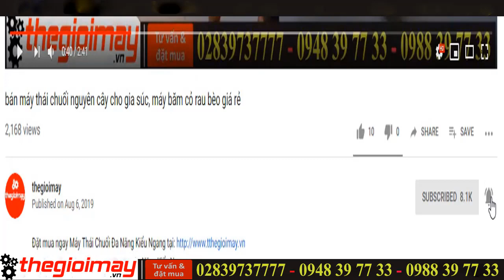Bán máy đánh vảy cá tại tỉnh phú yên, máy ánh vảy cá tự động đa năng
🔹 MIỄN PHÍ GIAO HÀNG TẬN NƠI TOÀN LÃNH THỔ VIỆT NAM GIÁ:  30,850,000 VNĐ  BẢO HÀNH 12 THÁNG
🔹-- CÔNG DỤNG CỦA MÁY ĐÁNH VẢY CÁ OKASU
- Máy đanh được tấc cả các loại vảy cá, da trơn, da khô, cá nước ngotk, nước mặn.
          🔹-- ƯU ĐIỂM CỦA MÁY ĐÁNH VẢY CÁ:
Máy đánh vảy cá okasu  có tốc độ đánh vảy nhanh gấp 20 lần lao động thông thường
🔹-- THÔNG SỐ KỸ THUẬT CỦA MÁY ĐÁNH VẢY CÁ
Công suất động cơ: 2.2kw
Điện áp: 220V - 1 pha
Năng suất hoạt động : 15- 20kg cá/ mẻ
Kích thước cửa vào cá: 50*28 cm
Thời gian làm sạch vảy: 30-45 giây/ mẻ
Kích thước máy: 100*50*70cm
Trọng lượng: 150 kg

🏠 Hà Nội: 10C11 Ngõ 261 Trần Quốc Hoàn, Quận Cầu Giấy, Tp. Hà Nội